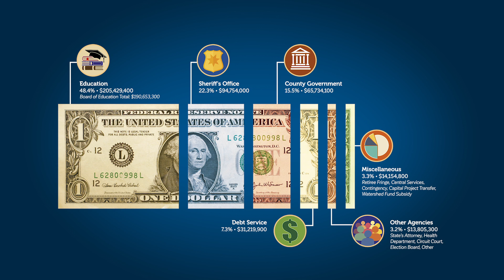Charles County Update - May 15, 2019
Charles County Update:
1. Co. Commissioners adopt Fiscal2020 budget
2. Safe Driving Initiative
3. Velocity Center
4. Fishin Buddies Derby